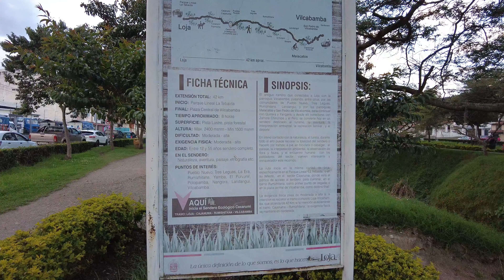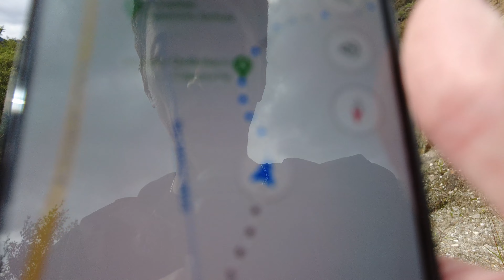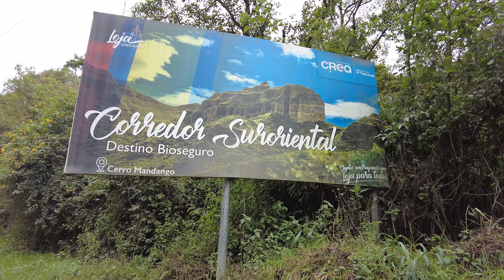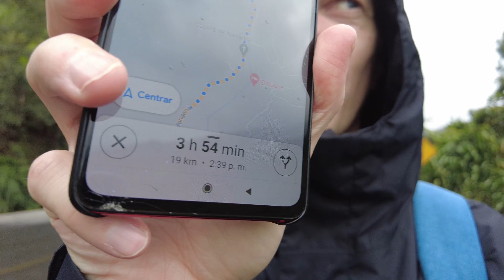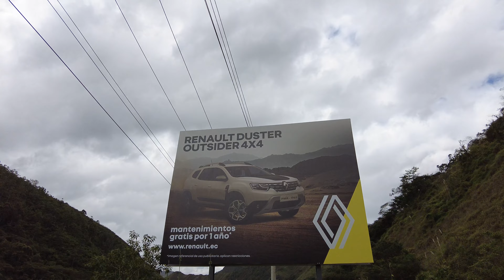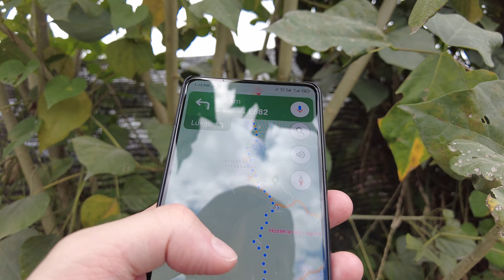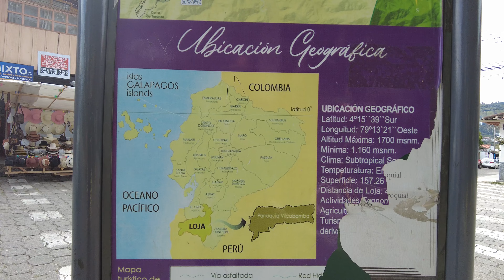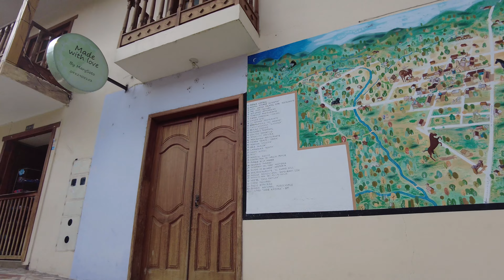Иду из города Лоха в Вилкабамбу. Разбитая дорог, шоссе, дождь, памятник корове и многое другое.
Иду из города Лоха в Вилкабамбу (Эквадор). Разбитая дорог, шоссе, дождь, памятник корове и многое другое.